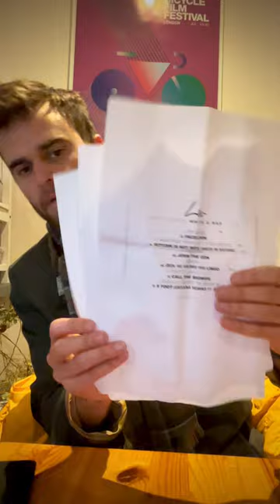📴 got a CD playerrr 💿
💿 Order Compact Disc of Sing a Song, Write a Rap (uhh) mixtape at cost-price
💵 fund these monthly vlogs by buying Light Phone II with this